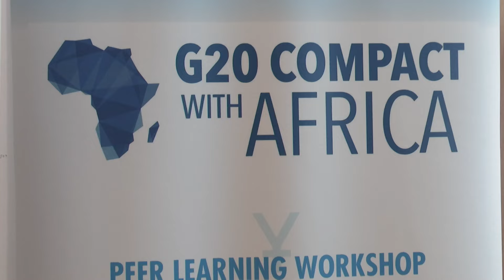Compact G20 : la Côte d’Ivoire présente ses réformes dans la lutte contre le changement climatique